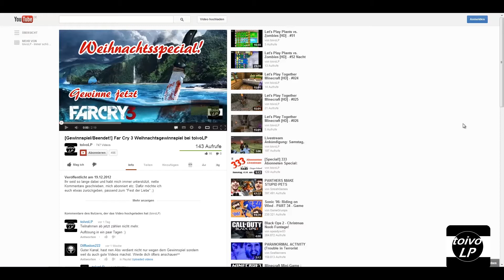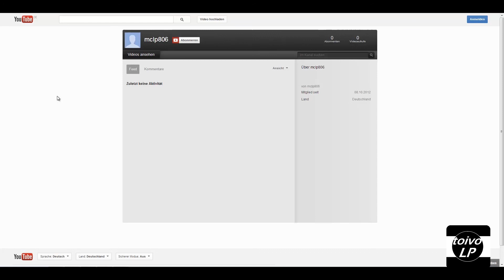Far Cry 3 Gewinnspiel Auflösung [HD]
Danke an alle, die mich über die Monate unterstützt haben, ihr seid super!
Herzlichen Glückwunsch an den Gewinner, viel Spaß mit dem Spiel :)
An alle die nicht gewonnen haben: Das nächste Gewinnspiel kommt bestimmt ;)